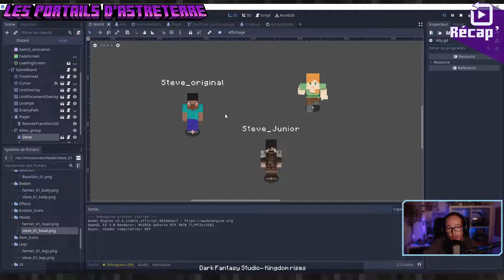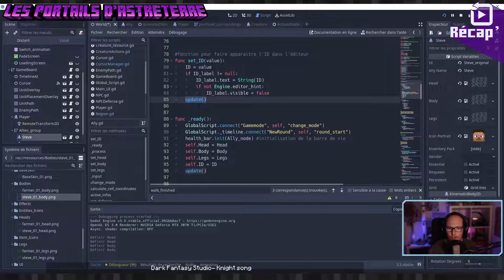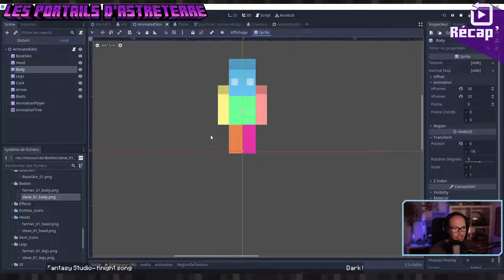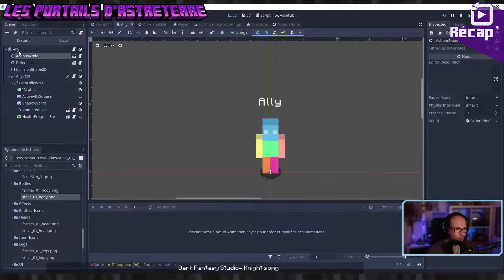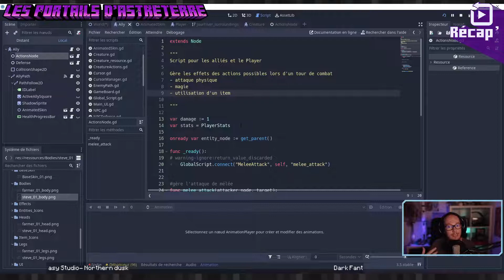Astreterre // Récap' #2 - Skin & Attaque des alliés !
Petite vidéo récapitulative de ce qu'on a fait lors du stream du 19/08/22 !